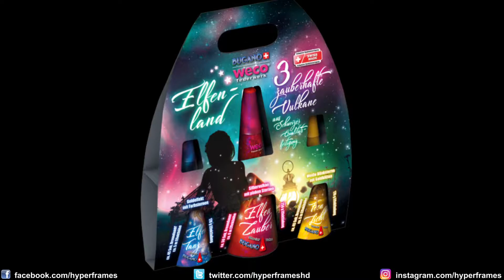Weco Elfenland | Neuheit 2018 | 3 schöne Vulkane | Test | HyperFrames FULL HD [1080p@50FPS]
Hallo Pyros! Heute mal keine Batterie Neuheit von Weco sondern ein paar Vulkane. Wie findet Ihr dieses Set? Würdet ihr es euch für 37,95 € kaufen? Ich persönlich finde den Preis einfach viel zu teuer. Schade Weco, das geht besser...

►Preis: 37,95€
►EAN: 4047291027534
►Einzelteile: 3
►NEM: 626 g
►Gefahrgutklasse: 1.4G

++Social Media++

►Skypename: hyperframes

♫ EndCard Musik: Calvin Harris - Feels (Official Video) ft. Pharrell Williams, Katy Perry, Big Sean

++Equipment++
► Sony FDR-AX53 Ultra HD Camcorder (20-fach optischer Zoom, 5-Achsen BOSS Bildstabilisation, NFC) schwarz
►Cullmann ALPHA 2500 Stativ mit 3-Wege-Kopf
►Walimex Pro Lavalier Mikrofon
►Samsung Galaxy S6 Edge 64Gb  Emerald Green:

►König Tripod19 Dreibeinstativ, Auflagekraft 1,5kg, inkl. Tragetasche:

++Feuerzeug++
Lurch 10890 Butangasbrenner: